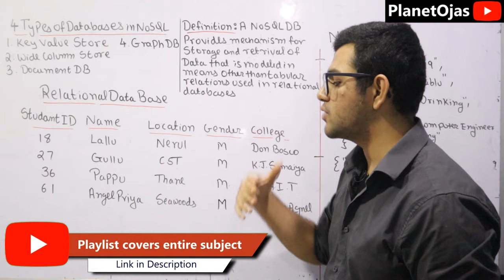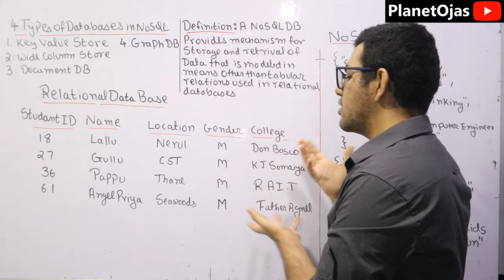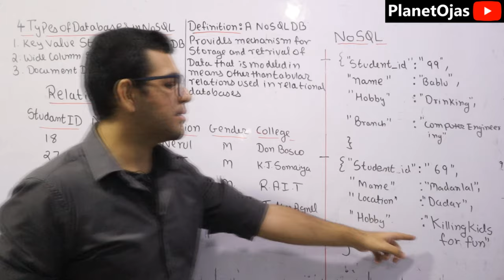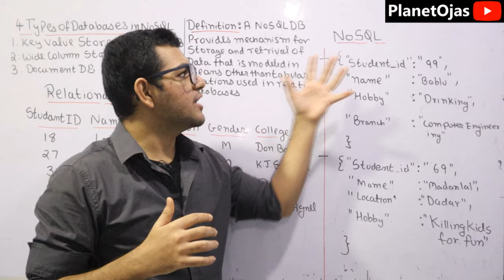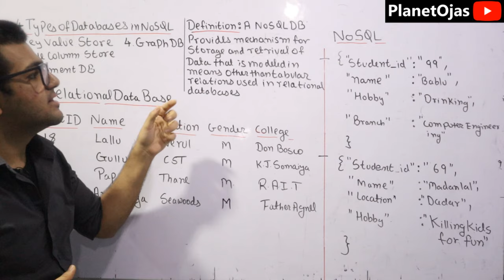What is NoSQL database in Hindi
In this video, I have discussed What is NoSQL database in Hindi. This video is an introduction to NoSQL database in Hindi in which I have discussed NoSQL with examples. This big data analytics tutorial is from the subject of Big Data Analytics in Hindi.